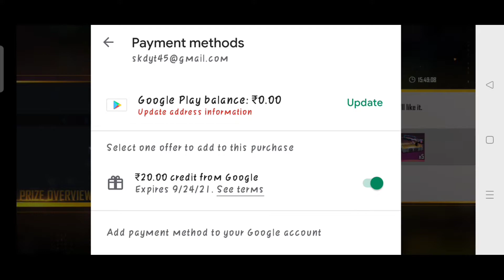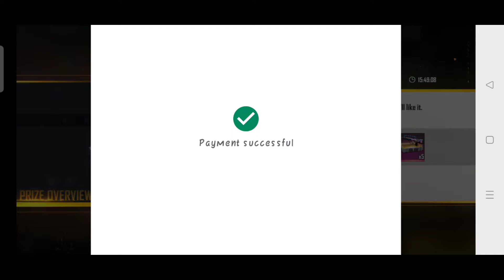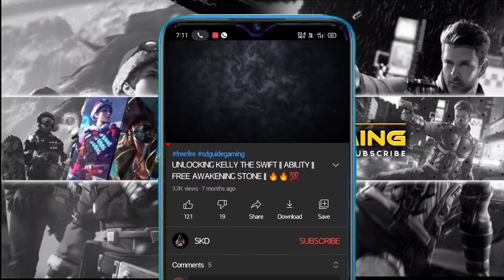RARE GUN BOX OPENING !! UNLUCKIEST PERSON EVER ! 🔥🥺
Hello what's up guys kya hal chal hai sabkuch badhiya hai na?
  So guys this is me SKD, aap sabhi logo k liye leke achuka huin ek or naya tagda video Free Fire ka.
TOPIC ➡️ Free Fire rare gun box opening .

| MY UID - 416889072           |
| MY IGN - Kʌɱiŋα༼  sᴜᴍᴀɴ    |

📱 About my device :
▶️ Name - Realme 5 Pro